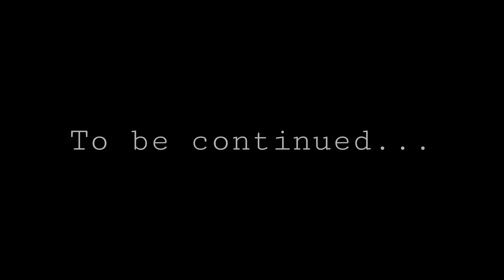2020 10 YEARS JUBILEUM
Could 2020 bring something positive? Well yeah, my 10 years anniversary! And it ain't over, half a year has gone, still alot of challenges left 🙏

Thank you all who're supporting me, you know who you are. Especially @parkourgenerations for helped me with the motivation back in Mars ❤🙌

Will drop the last anniversary video during Christmas!
Until then, be safe and train hard 🔥
Meow 🐱🐾